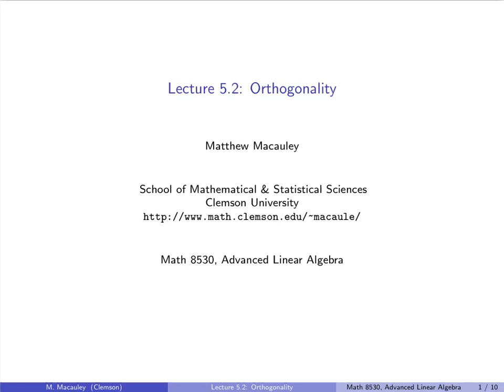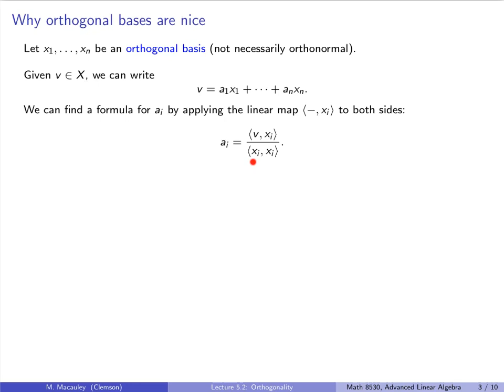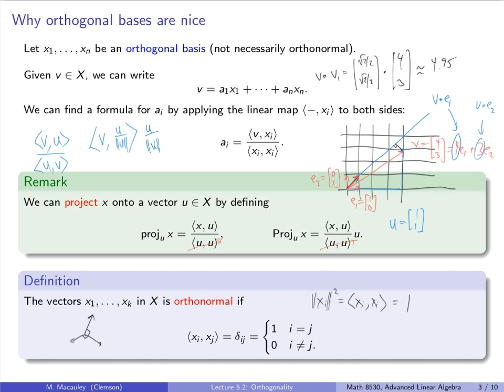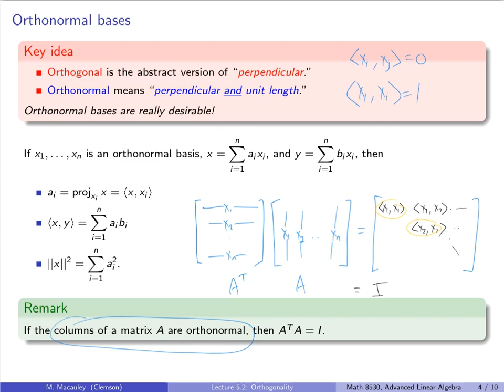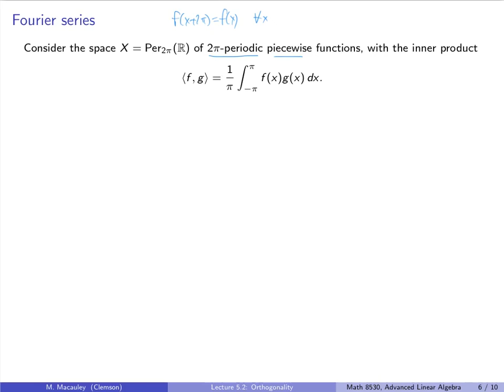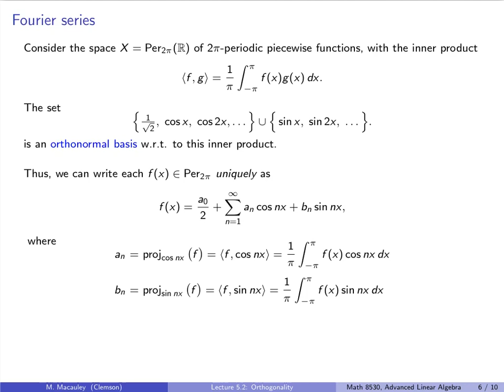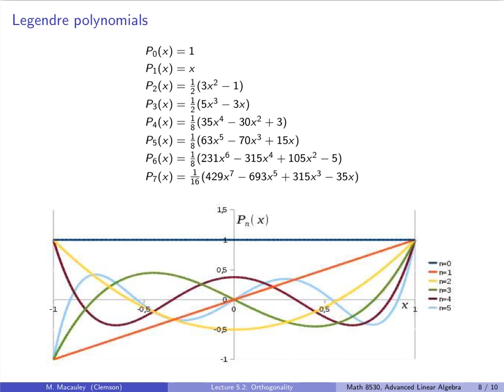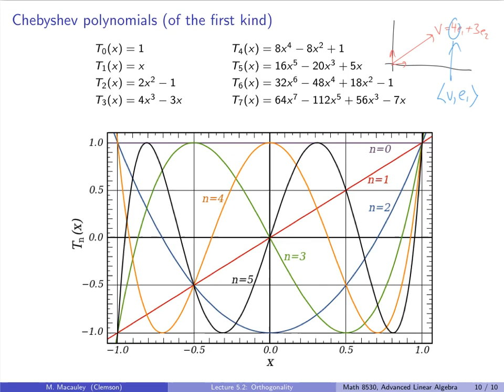Advanced Linear Algebra, Lecture 5.2: Orthogonality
Two vectors are orthogonal if their inner product is zero. This is the analogue of the concept of being perpendicular in Euclidean space to a general inner product space. Orthogonal bases are particular nice, because the coefficients of any linear combination of the basis vectors are simply a projection, and given by the formula a_i = (v, x_i)/(x_i,x_i). We derive this formula, do some example of what orthogonality means in a number of inner product vector spaces, including applications to Fourier series, and Sturm-Liouville theory, where the Legendre and Chebyshev polynomials arise. Our examples of these infinite dimensional functional spaces are meant to just be a tour, highlighting the diversity of applications of orthogonality in inner product spaces within math, science, and engineering.